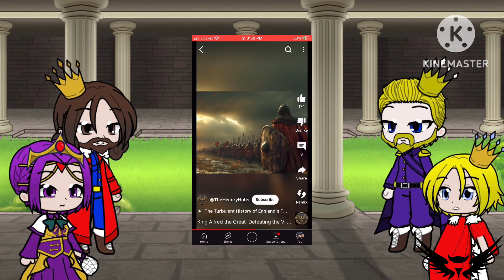Fandoms react to Alfred the Great (first time)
King Molt
King Albert
Queen Historia
Queen Mirelia